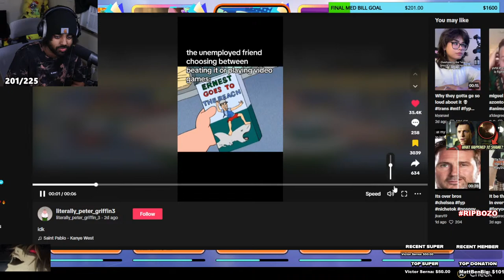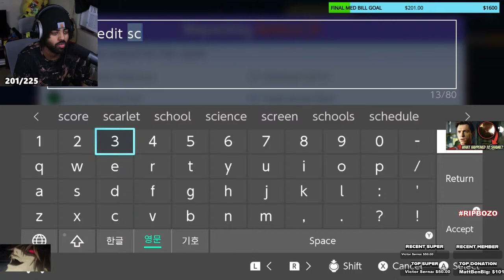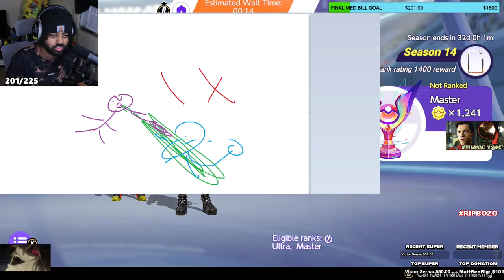DONO DONOVAN FINAL ARC FREDRICK BLAZING BENJAMIN WINNING WARREN REAL GAMING (REAL)